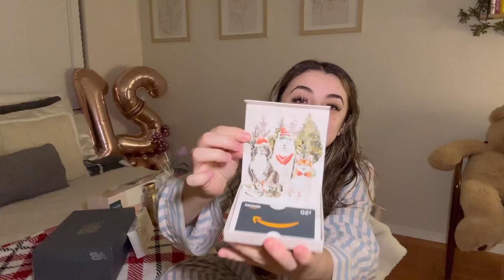WHAT I GOT FOR CHRISTMAS 2023 !!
Happy Holidays ! 🎄

Xoxo Bella 🤍